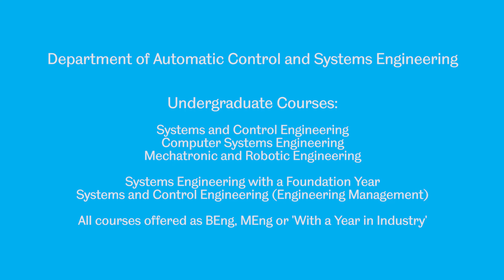Employability and Professional Skills in ACSE courses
The degree programmes at the Department of Automatic Control and Systems Engineering deliver the skills and attributes that prospective employers really value.